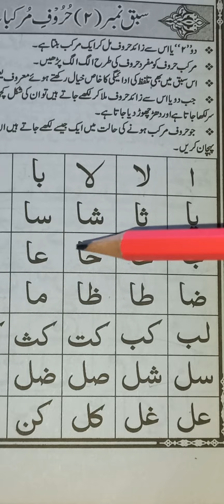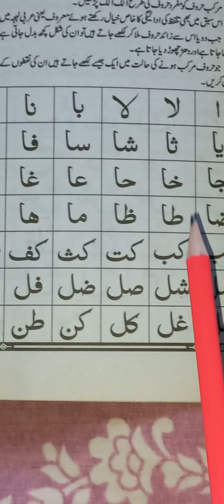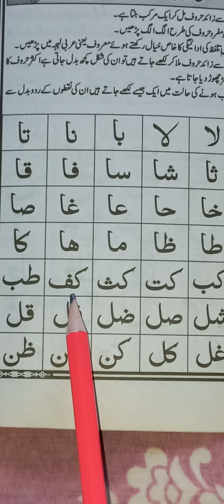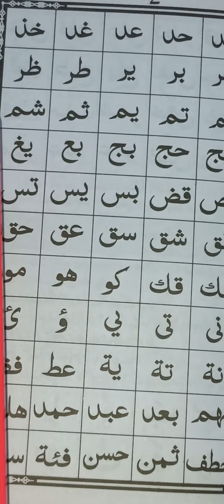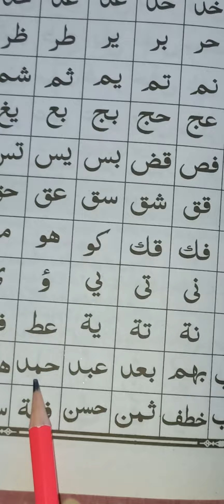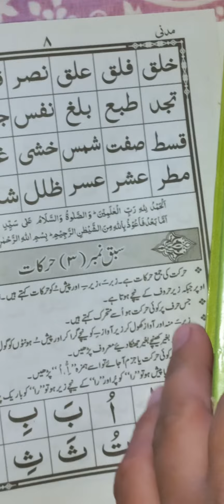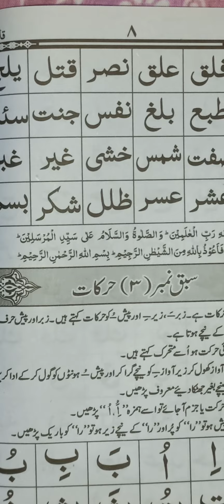Qurani Qaida | Jamal ul Quran | Lesson 6th| Murkbaat | Learn Quran | Tajvid ul Quran.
6th lesson#
As you know we start the tajvid course. We learn haruf e tahajji and mkharij. Today we read in this video murakbat.
I hope this course will be very helpful for you and after compelled this course you will be able to recite Quran correctly.